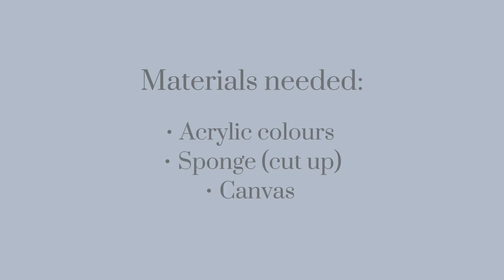Teknik Asas 2: Sponging